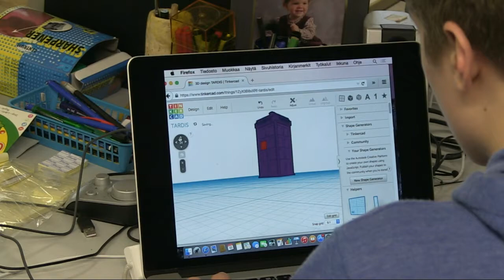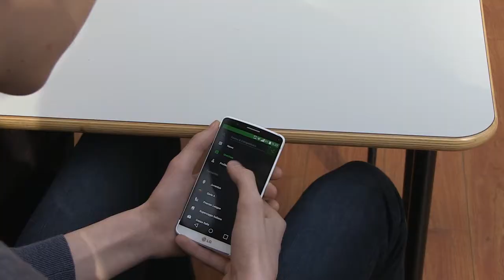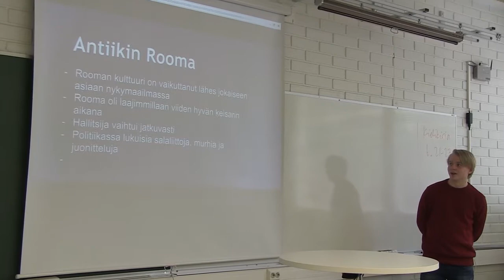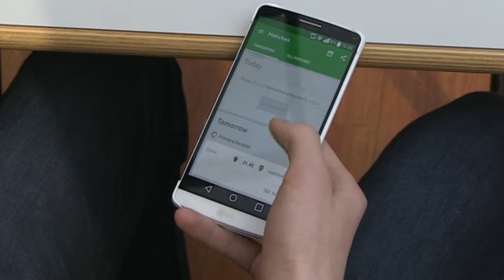Digiaikaa Kauniaisten lukiossa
Uutispläjäys Sähköisten viestimen käytöstä Kauniaisten lukiossa keväällä 2015.

Tekijöinä "Meidän koulu" -kurssin opiskelijat: Rasmus Karppinen, Eetu Keino, Nea Laurila, Sara Nupponen ja Oliver Saarinen